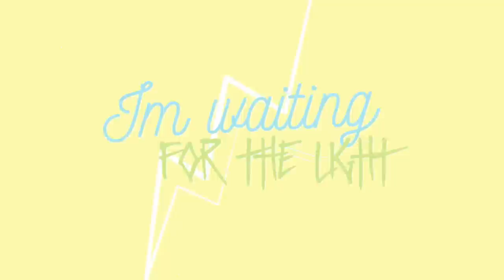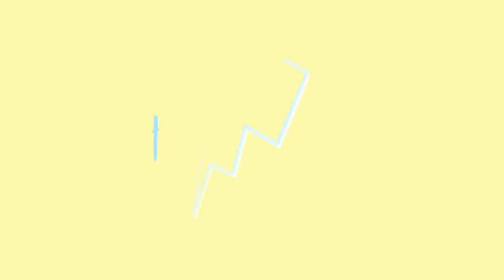Midsplit - Dawn (ft. Casey Cook) (Strange Fruits Release | Official Lyric Video)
Midsplit - Dawn (ft. Casey Cook) (Lyric / Lyric Video) 🍉